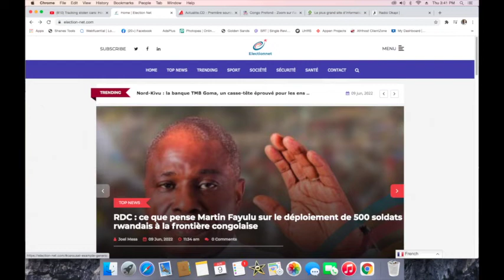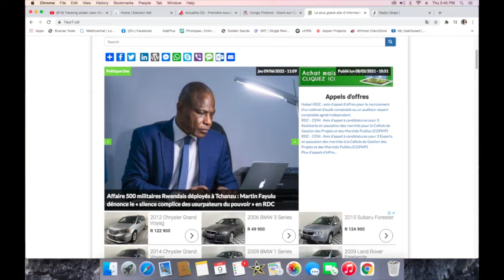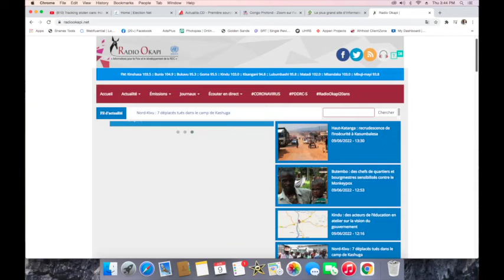CONTACTPROLIVE 09.06.22 LES PROPOS DU M23 QUI REVELENT LES ACCORDS NO TENUS SIGNE AVEC FATSHI